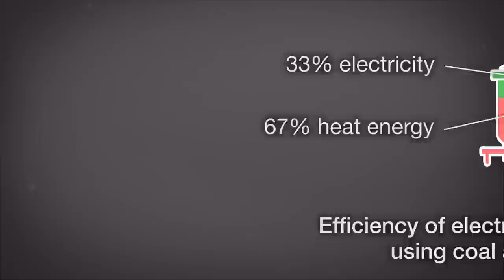Week 4 Review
In this review, we highlight these major points:

-All uses of energy have environmental impacts
-Generation of electricity involves energy conversions and energy losses
-Often the best choice is conservation first before initiating a new energy project